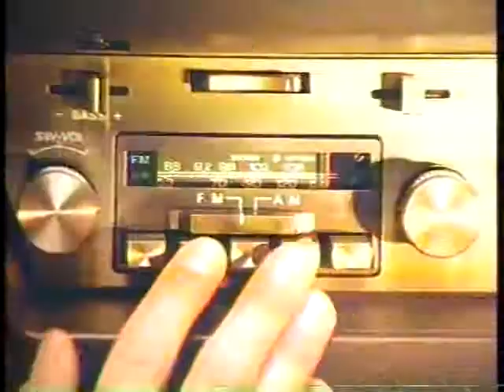Datsun 280ZX 1980 TV commercial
It's "Black Gold" in this 1980 television ad for the 10th Anniversary edition of Datsun's 280ZX sports car.